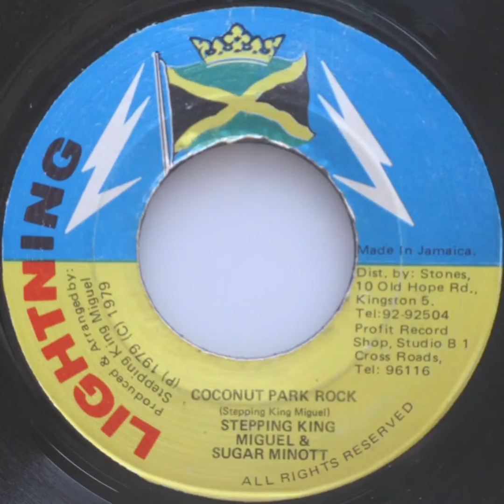Stepping King Miguel & Sugar Minott - Coconut Park Rock